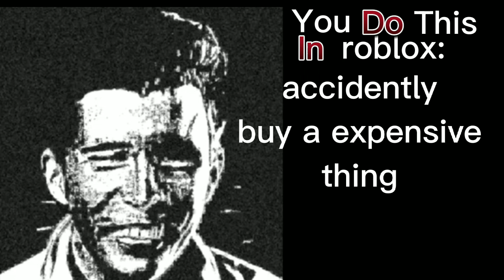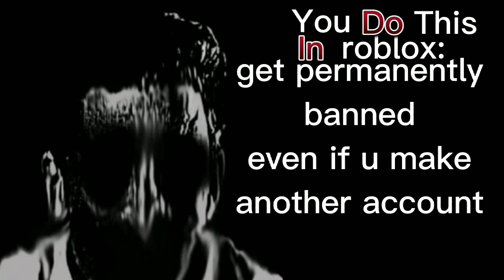Rick Astley Becoming uncanny more extended: you do this in roblox